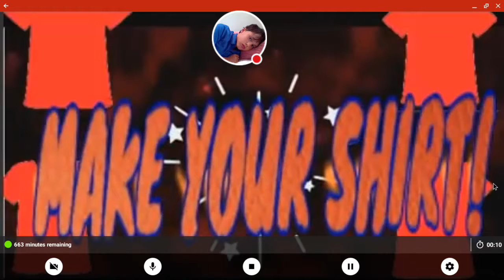Were Going To Orlando For MY birthady